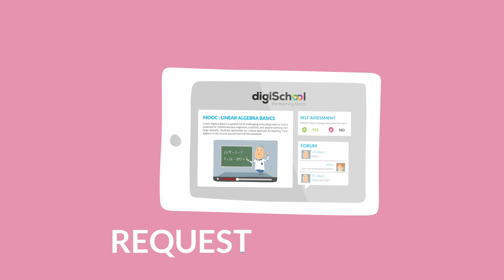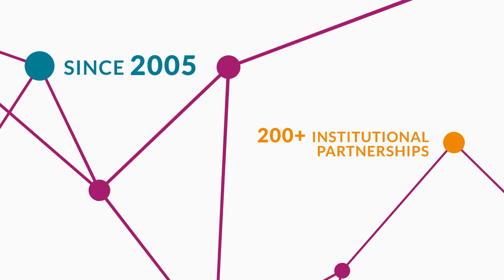Thanks to digiSchool.com, find all the digital educational content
Launched late 2013 by French group digiSchool, digiSchool.com is a global educational platform.
It is available in 5 languages (English, Deutsch, Spanish, Portuguese and French) and on all digital devices (websites, smartphones and tablets), digiSchool.com allows the learners to access the best educational content in the world (videos, course notes, exercises, MOOCs, apps...) for free.

Lancée fin 2013 par le groupe français digiSchool, digiSchool.com est une plateforme éducative internationale.
Disponible en 5 langues (anglais, allemand, espagnol, portugais et français) et sur tous les supports numériques (sites web, smartphones et tablettes), digiSchool.com permet aux apprenants d'accéder gratuitement aux meilleurs contenus éducatifs au monde (vidéos, fiches de cours, exercices, MOOC, applications, etc.)

Crédits :
Conception, Animation & Réalisation : Pioucube
Illustrations : Paul Bienvenu / digiSchool
Sound Design : Pierre Michaud
Comédienne Voix off : Alex Robini
Remerciements : AZ Song Prod

©digiSchool - Décembre 2013